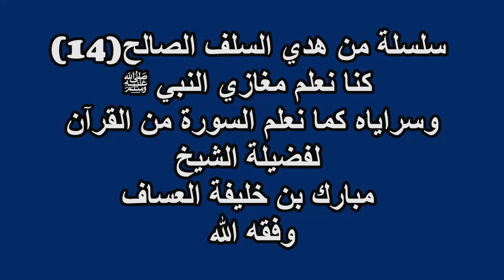كنا نعلم مغازي النبي ﷺوسراياه كما نعلم السورة من القرآن لفضيلة الشيخ مبارك العساف وفقه الله